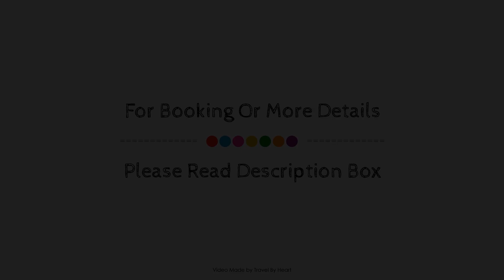Camping Bassegoda Park, Albanya, Spain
About Property:
Camping Bassegoda Park is perfectly located for both business and leisure guests in Albanya. Featuring a complete list of amenities, guests will find their stay at the property a comfortable one. Facilities for disabled guests, airport transfer, meeting facilities, BBQ facilities, restaurant are on the list of things guests can enjoy. Guestrooms are designed to provide an optimal level of comfort with welcoming decor and some offering convenient amenities like air conditioning, heating, balcony/terrace, television, kitchenette. The hotel's peaceful atmosphere extends to its recreational facilities which include outdoor pool, fishing, children's playground, billiards, table tennis. Camping Bassegoda Park combines warm hospitality with a lovely ambiance to make your stay in Albanya unforgettable.
Searching For
1. Camping Bassegoda Park - Albanya
2. Camping Bassegoda Park - Albanya Virtual Tour
3. Camping Bassegoda Park - Albanya Rooms
4. Camping Bassegoda Park - Albanya Amenities
5. Camping Bassegoda Park - Albanya Videos
6. Camping Bassegoda Park - Albanya Offers
7. Camping Bassegoda Park - Albanya Deals
Audio Credit:
Track Title: Subway Dreams
Artist: Dan Henig